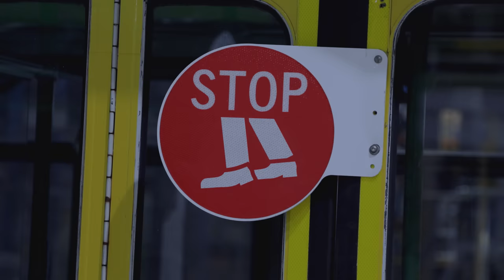Let's Tram Like Melburnians Again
Nothing says Melbourne more than hopping on a tram to explore our wonderful city. With arts, culture, entertainment, nightlife and events all back stronger than ever, we're so excited to help you tram like Melburnians again!